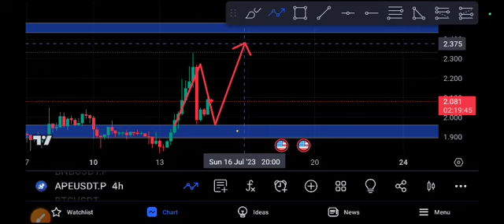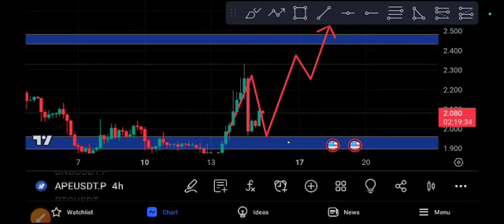Apecoin Price Prediction! APE News Today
Queries Solved:
1.  today target
2.  price today
3.  price prediction
4.  token today target